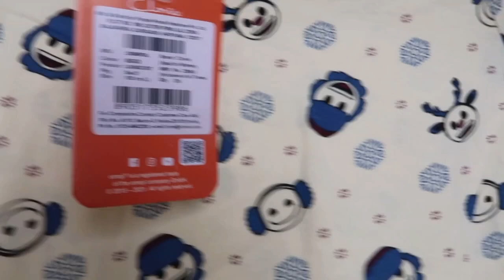Clovia Night Suit HAUL || End Of Season Sale || Clovia Night wear Affordable Night Suit Review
Clovia Night Suit HAUL Under Rs.700 || Clovia Night wear Affordable Night Suit Review

Hi guys this is a Nightsuit or Nightwear haul from Clovia and I am reviewing their products today.

**Today Only!*

*400 off on purchase of 1599* sitewide

Today only*!
*500 off on purchase of 1999* sitewide

*THURSDAY*
Exclusive Offer for Partners & their customers.

Partner Code : "Neelam5"

Products Link...

1.Sassy Stripes Button Me Up Shirt & Pyjama in Coral Red - 100% Cotton

2.Christmas Print Hoodie & Joggers Set in Beige - 100% Cotton

3.Flamingo Print Top & Pyjama Set in Green & Yellow - 100% Cotton

Pretty Florals Button Me Up Shirt & Pyjama in Navy - 100% Cotton

5.Chic Basic Cropped Sleep Tee in Red - 100% Cotton

10 Gal pal Sanitary Pads - XL for Heavy Flow - 280 mm

xoxo.